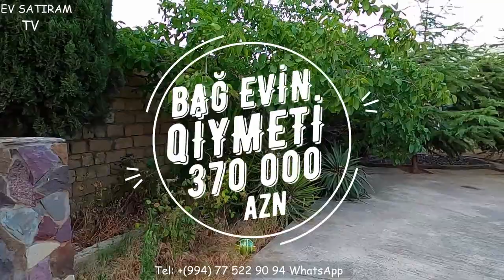NOVXANIDA 21 SOTDA BAĞ EVİ SATILIR/Недвижимость в Баку /bag evleri/heyet evi/bina az""